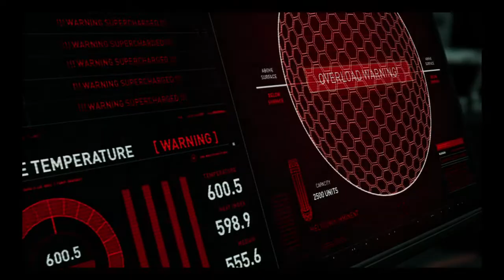Spider-Man vs. Red Rhino | Spider-Man: Miles Morales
Outfit: S.T.R.I.K.E. Suit